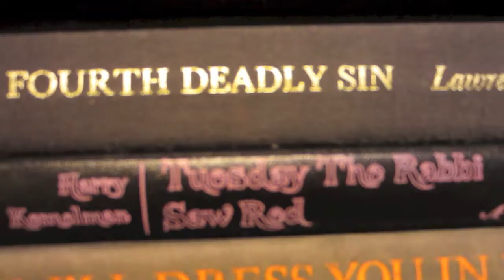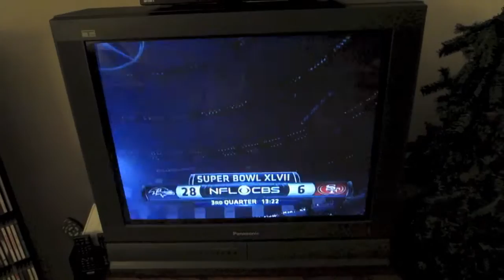CURIOUS ADVENTURES! [FEB.3.13]